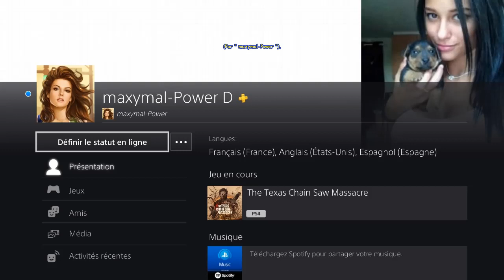The Texas Chain Saw Massacre - CONNIE - Station-service Nuit - Sortie Arrière -Le Cuisinier a quitté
[# 393] The Texas Chain Saw Massacre (PS4 - Version 1.11) - CONNIE - Station-service Nuit - Sortie Arrière - Le Cuisinier a quitté.
* Carte " Station-service Nuit " --- Evasion " Sortie Arrière ".